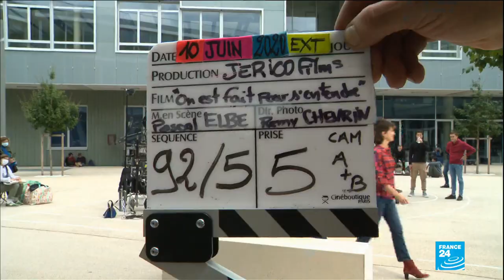Lights, Camera, Action! French film industry adapting to the new normal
In France, people working in the cinema industry are getting back to work after months of Covid-19 lockdown. "It was very touching to see each other again", actor and film director Pascal Elbé said.